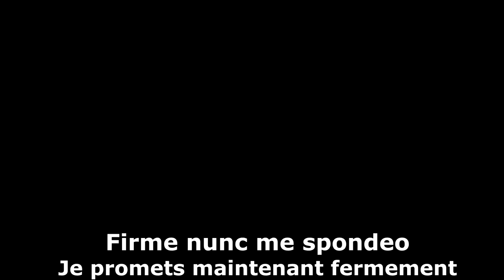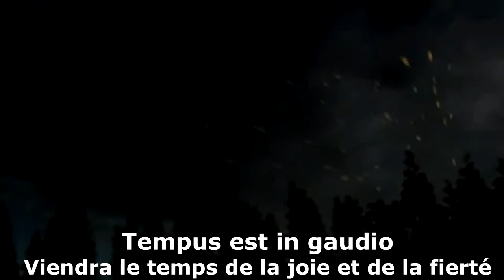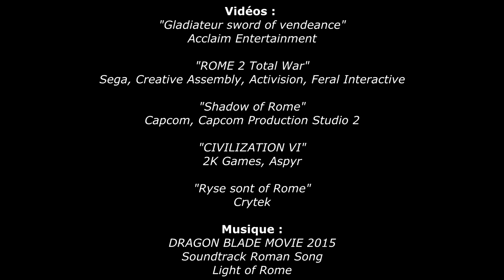Elscer - Chant de légionnaires romain